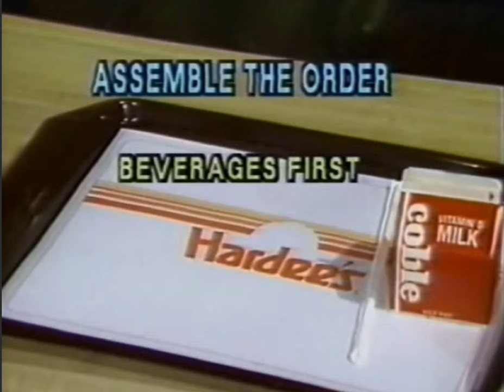Mercyland - Service Economy (Official Video)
Formed in 1985 in Athens, GA, by David Barbe (Bob Mould’s Sugar), Mercyland’s blast of post-punk was ahead of its time. The band was nourished by a steady diet of the Minutemen’s Double Nickels on the Dime, Husker Du’s Metal Circus, Meat Puppets 2, Dinosaur Jr’s Yr Living All Over Me, Volcano Suns, and Mission of Burma. Few experiences were as exhilarating as seeing Mercyland tear up sweaty rock clubs like Athens’ own 40 Watt on a Friday night. Mercyland frequently left clubbers up and down the east coast in a meltdown. The group disbanded in 1991, and the nine songs marking their first official collective release here are a necessary historical document of the end of the criminally unknown band. The time for Mercyland to be better known is now.